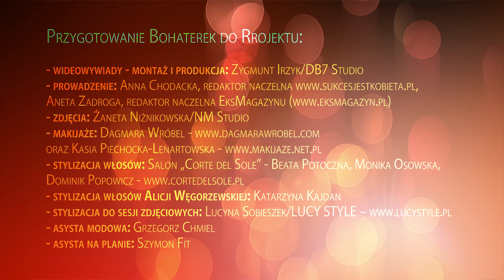Rozmowa z Anną Wasilewską, twórczynią marki Orientana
"Sukces jest Kobietą. Polka potrafi!"

To zbiór niemal 50 wywiadów z przedsiębiorczymi Polkami, które reprezentują rozmaite branże, od typowo kobiecych (uroda, moda) przez neutralne (medycyna, coaching) kończąc na branżach
typowo męskich (budowlana, IT). Przedsiębiorcze Polki, które są właścicielkami firm, własnymi słowami, w autorskich wywiadach opowiadają o trudach i radościach prowadzenia własnego biznesu. Wywiady stanowią inspirację dla kobiet, które zastanawiają się czy własny biznes to droga dla nich.

­- Druga edycja książki "Sukces jest Kobietą" nieprzypadkowo nosi tytuł "Polka potrafi!". Bo kobiety potrafią! Polki potrafią! Redagowanie wywiadów z polskimi przedsiębiorczyniami było dla mnie samą przyjemnością. To inspirujące historie, w których Bohaterki własnymi słowami opowiadają jak doszły do obecnej pozycji zawodowej, jak pomimo rozmaitych przeciwności rozwinęły swoje firmy ­ zdradza Aneta Zadroga. ­ Bardzo mnie cieszy, że do projektu udało nam się pozyskać wspaniałych partnerów, m.in. Biuro Poselskie Róży Thun, Międzynarodowe Forum Kobiet Nauki i Biznesu przy SGH, Fundację Feminoteka, serwis Jastrząb Post, serwis WP.pl.

Książkę "Sukces jest Kobietą. Polka potrafi!", w której znalazł się m.in. wywiad z Anną Wasilewską, twórczynią marki Orientana, można kupić z 29 nr EksMagazynu w Empikach lub w księgarni Bonito.pl